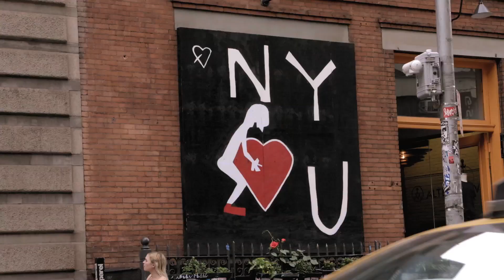The Making of a dream - Trailer 1080p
Ein filmischer Essay über Ballett und Geschichten der Tänzer über sich selbst. Den entbehrungsreichen Weg vom kindlichen Schritt in einer Amateur Tanzschule bis zur Karriere als Principal Dancer in einer ganz grossen Ballett Company. Zum Einblick ins tägliche Training kommen Gespräche mit bekannten Protagonisten wie der legendären Tänzerin Luciana Savignano oder der einstigen Schweizer Spitzentänzerin und heutigen Schauspielerin Sabine Timoteo.